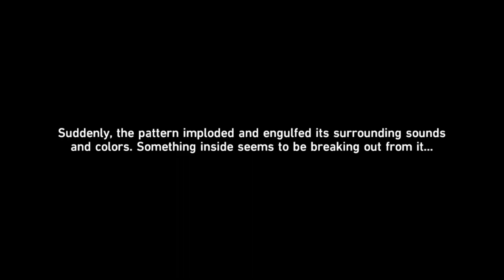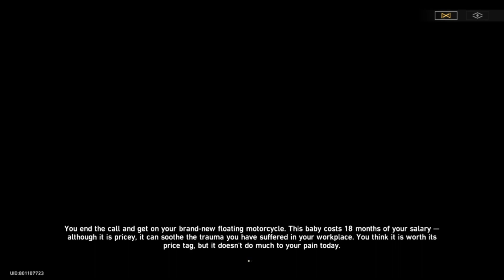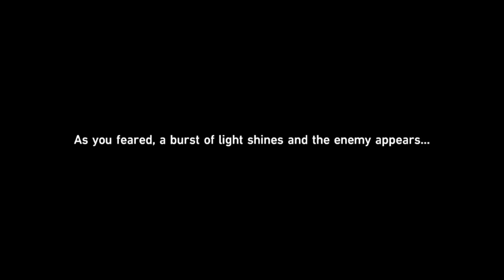Honkai : Star Rail | Punklorde Mentality Part 1 ( Event )